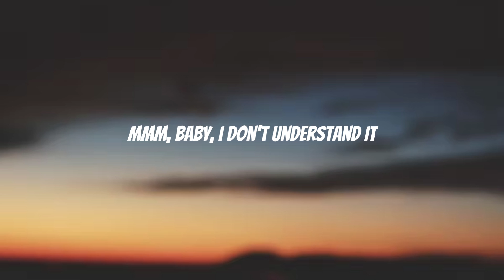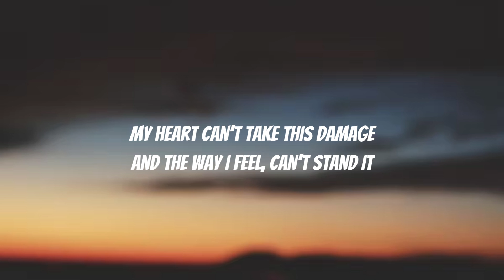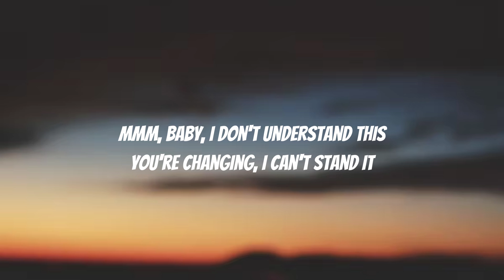XXXTENTACION - Changes (Lyrics)